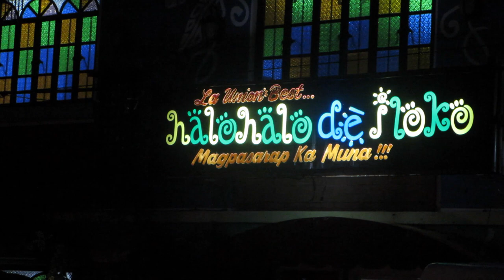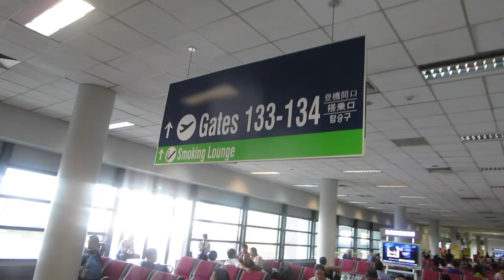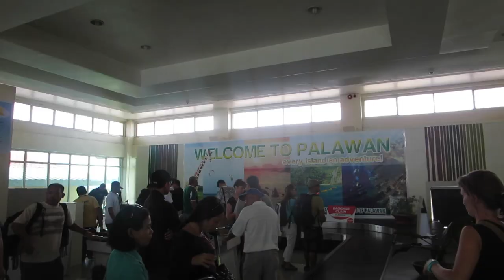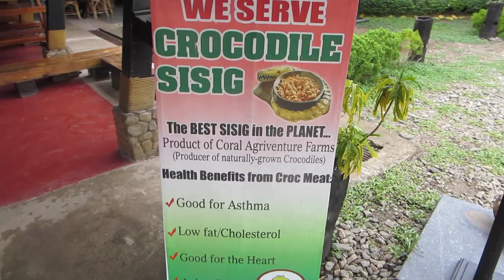HALOHALODEILOKO WITH MAMAZEL AND THE PALAWAN ADVENTURE BEGINS!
Vlog 2014 Ep.17

Shot on Canon IXUS 255 HS / iPhone 5s